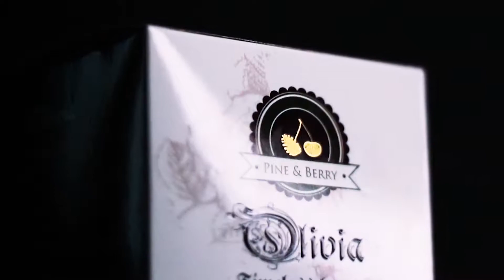Grand opening Olivia cream